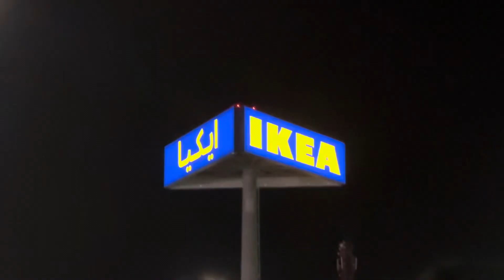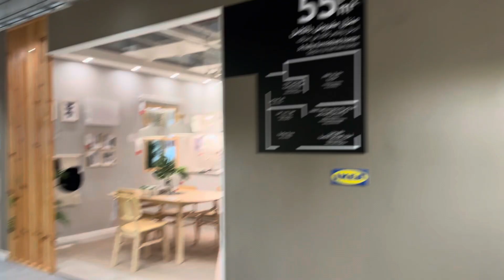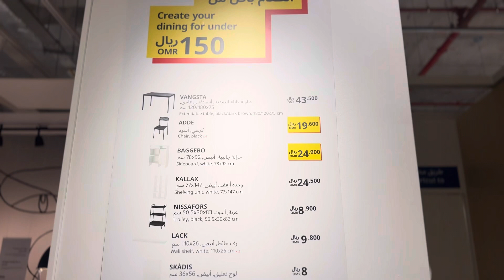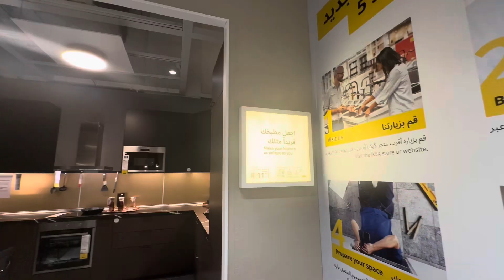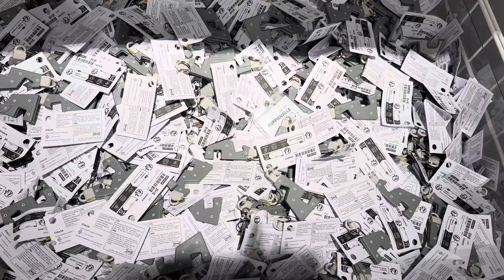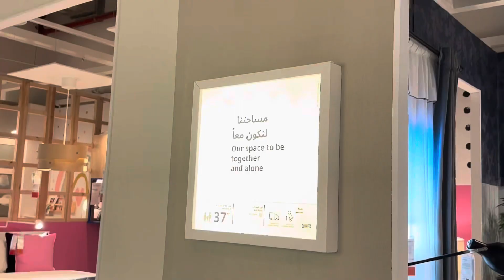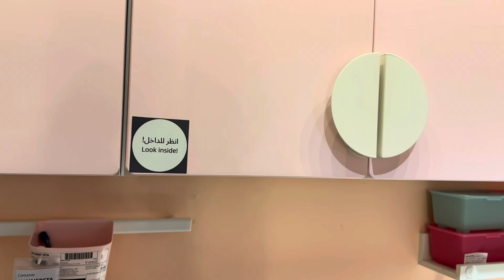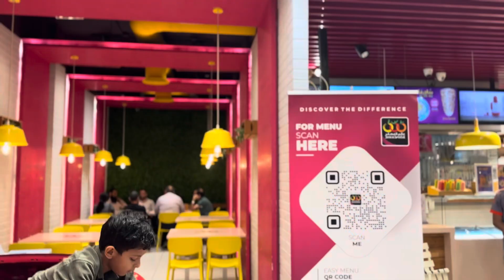A visited at Ikea | avenue Mall | Juice WRLD | fellahmaheklife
My Instagram account  fellah _mahek

Public account  fellah and her brother laun